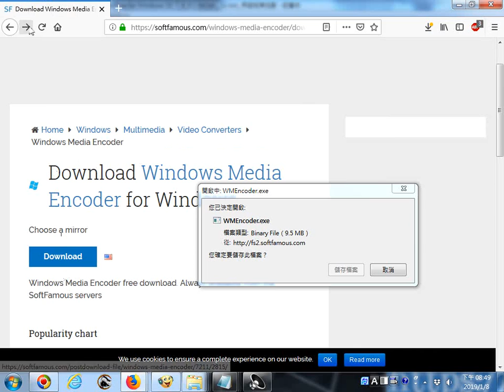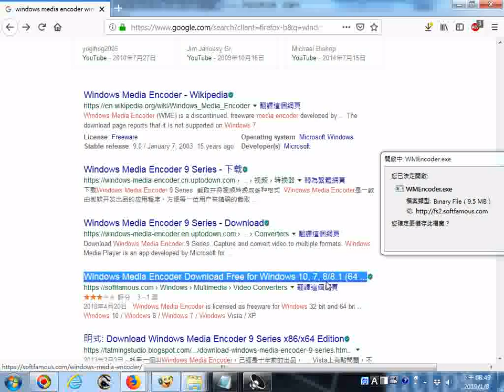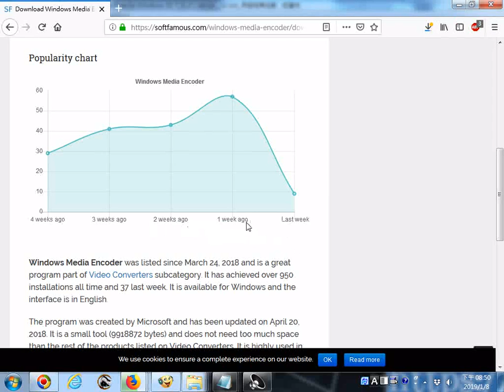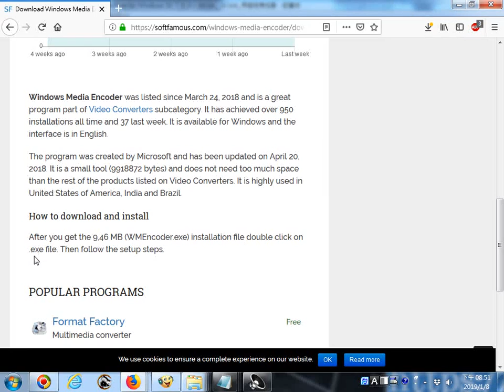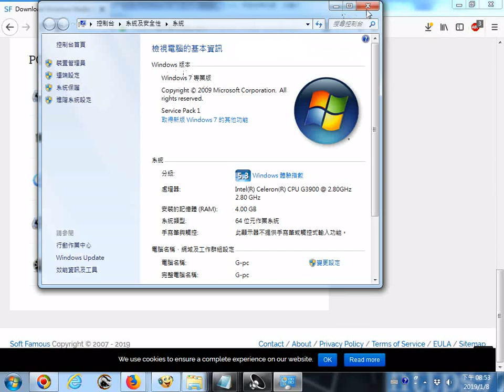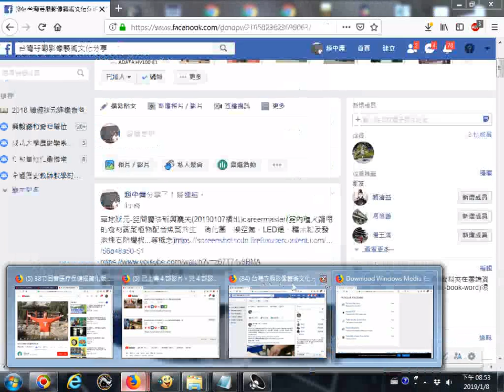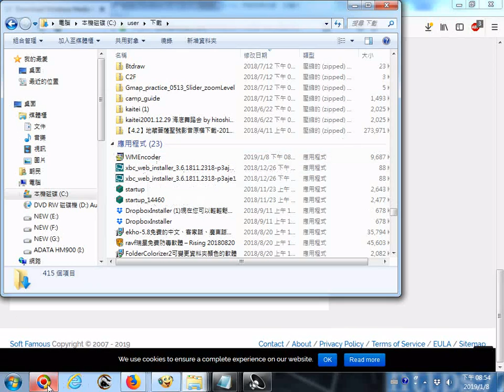Windows Media Encoder Download Free for Windows 10, 7, 8_8.1 (64 bit_32 bit)螢幕錄影或是串流轉檔可用的編碼器程式WME